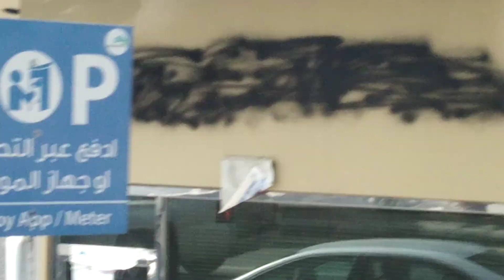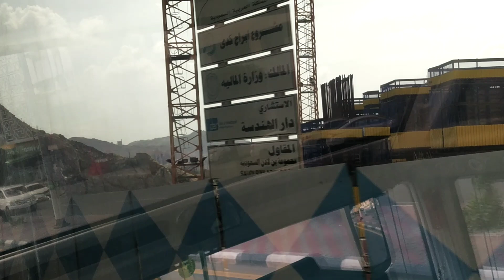macca ki maqsoos mukhamat ki ziyarat